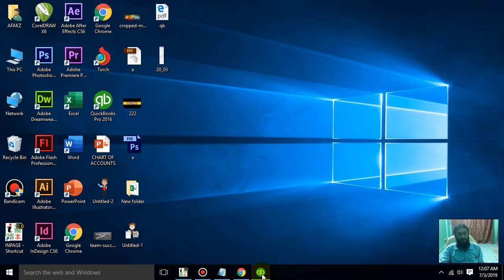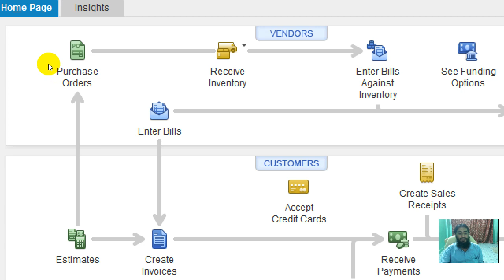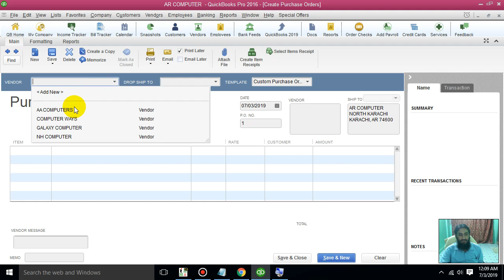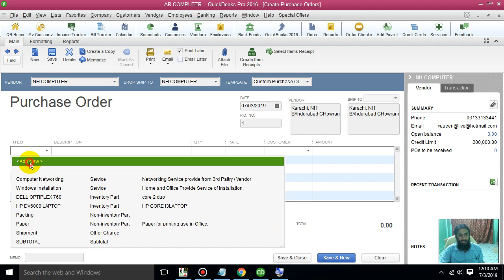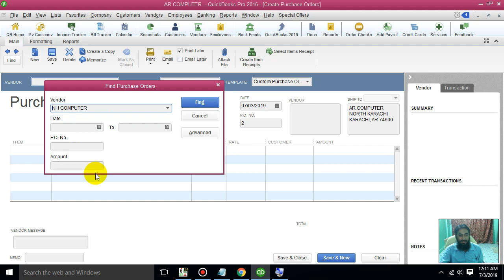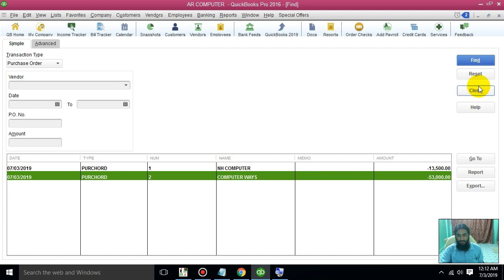C020 ||QuickBooks|| Creating Purchase Orders in Urdu-Hindi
WHATSAPP & SMS